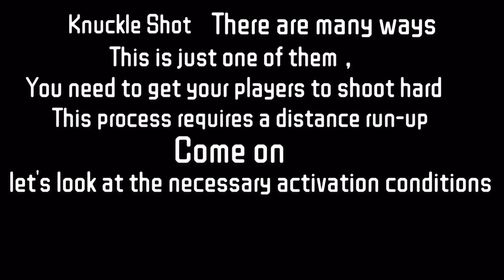PES 2021 Tutorial Knuckle Shot Knuckleball Long Shot PES 2020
Knuckle Shot There are many ways，This is just one of them，You need to get your players to shoot hard，This process requires a distance run-up.Come on, let's look at the necessary activation conditions
（Knuckle Shot）

Twice Pose And Twice Shot ：
 1、Dribble R1 ⬅️ 1.2.3. Click □ Shot.
 2、Raise left hand，Again  Click □ Shot.
This is Knuckle Shot Tutorial，I want to make it easy，It's not that complicated，Just need luck..（Tutorial utilize ：PES 2021 Pes2020 pes2019 pes2018 pes2017）

Knuckle Shot Tutorial，I want to make it easy，It's not that complicated，Just need luck..（Tutorial utilize ：pes2021 Pes2020 pes2019 pes2018 pes2021 PES2017）FOX engine